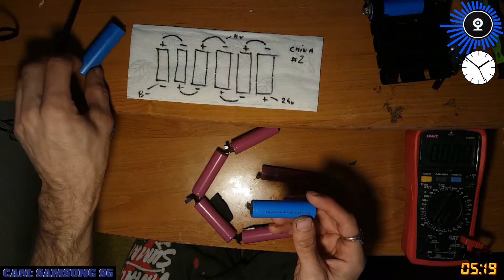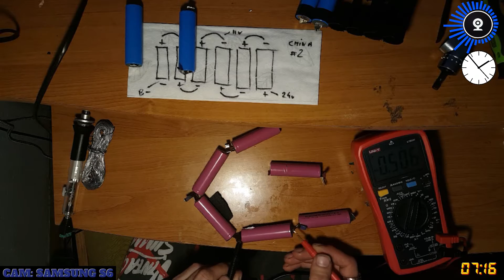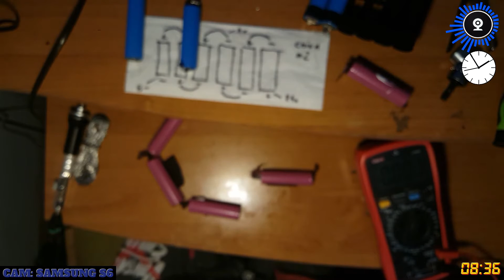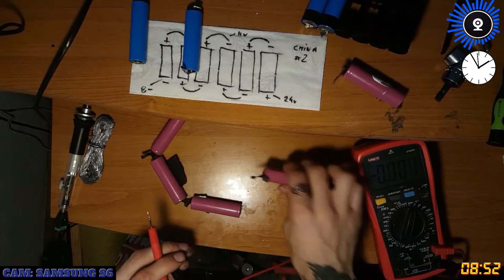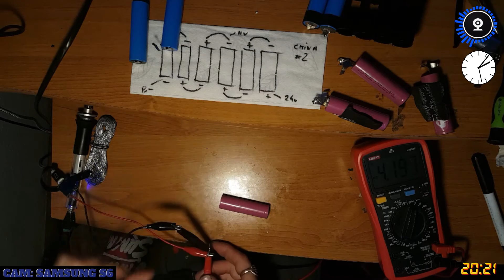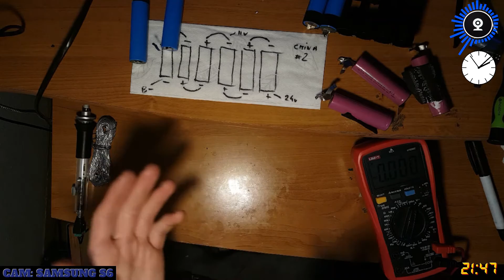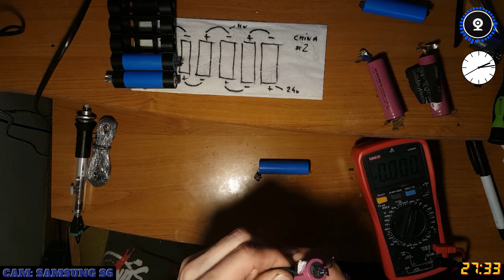Chinskie ogniwa 18650 z zamiennika Dyson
W tym filmiku chciałem wam pokazać jak zachowują się chińskie ogniwa które zostały rozładowane praktycznie do zera i co się z nimi dzieje po podłączeniu pod ładowarkę TP4056.

Ogniwa oczywiście z chińskich zamienników do Dysona v6.

Z sześciu na trzy ogniwa INR18650A2000I tylko trzy dały jakieś oznaki życia i chęć podładowania. Ale  do końca nie wiadomo co będzie po dłuższym podładowaniu.

Drugi typ akumulatorków oznaczonych jako HH18650B01HHH dały większą nadzieje na uratowanie ich. Tylko chyba dwa na sześc ogniw spadło do 2.5v. Wiec jakieś tam szanse są.

Najlepsza wersja jest zakup uszkodzonych akumulatorów od dysona oryginalnych. Przepiękne ogniwa wysokopradowe SONY VTC4 lub LG DAHD2C1865.

0:00 Wstęp
2:00 Pomiar ogniw miernikiem
2:50 Ogniwa INR. ktoś coś?
5:20 Test pod ładowarką TP4056...
16:30 Drugi chiński zamiennik...HH18650...
19:20 Test niebieskich ogniw...
234:35 Zakonczenie
25:05 BONUS informacyjny :)